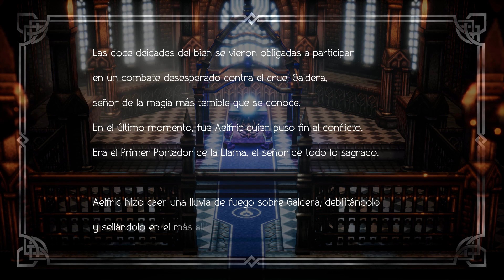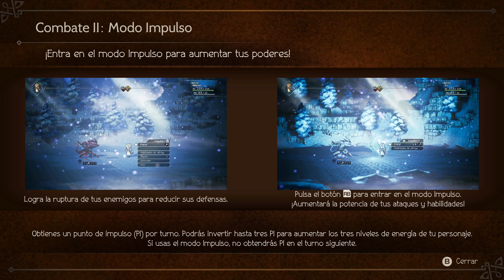Octopath Traveler | Gameplay español 🌄 Guía completa #01 Capítulo 1 - Ophilia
Sinopsis:
Ocho viajeros. Ocho aventuras. Ocho roles. Embárcate en un viaje épico a través del vasto y asombroso mundo de Orsterra y descubre las fascinantes historias de cada uno de los ocho viajeros.